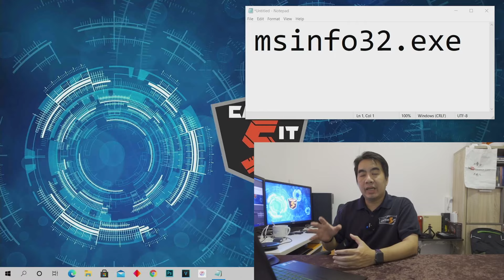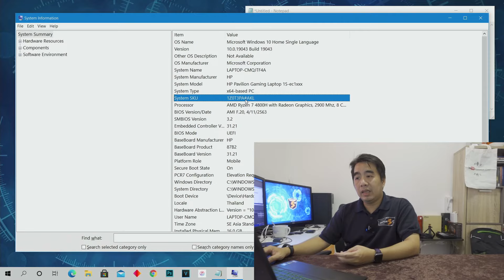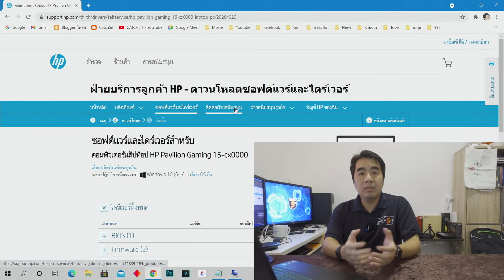วิธีเช็ครุ่น Notebook ง่ายๆด้วยตัวเอง เพื่อช่วยค้นหา Driver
คำสั่งเช็ครุ่น System Information  " Msinfo32.exe "

โดยสั่งซื้อ CLEAN น้ำยาทำความสะอาดหน้าจอ โทรศัพท์ สะอาด สะดวก ปลอดภัย แถมฟรีผ้าไมโครไฟเบอร์